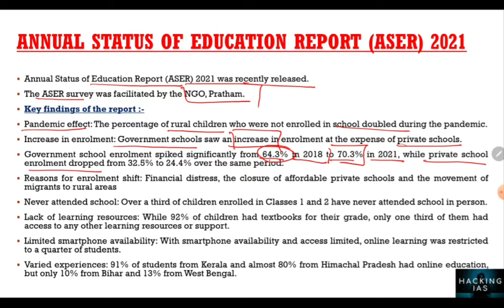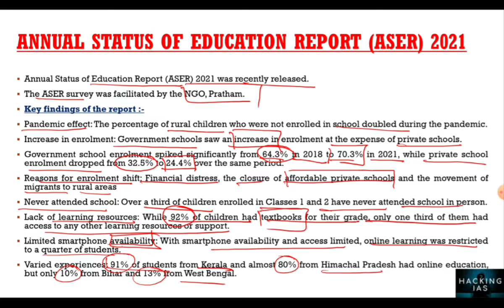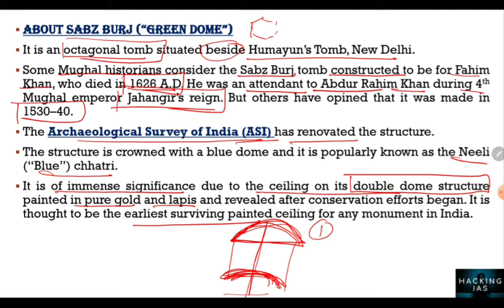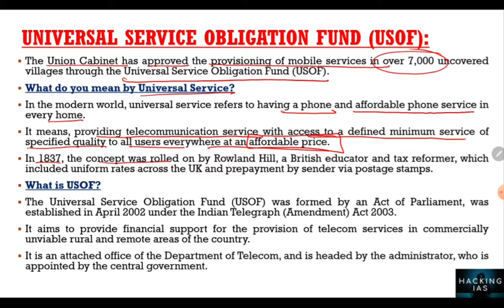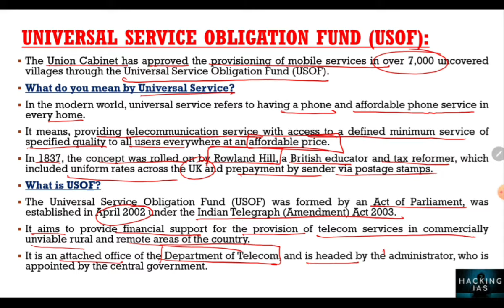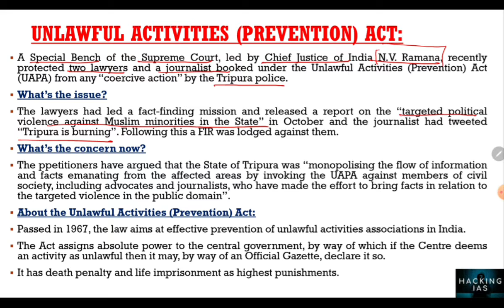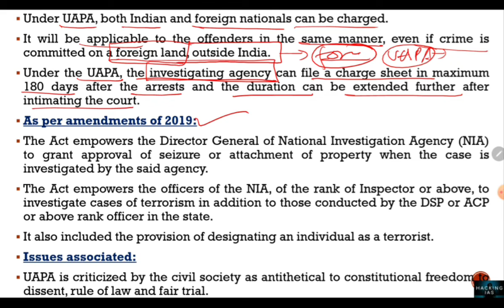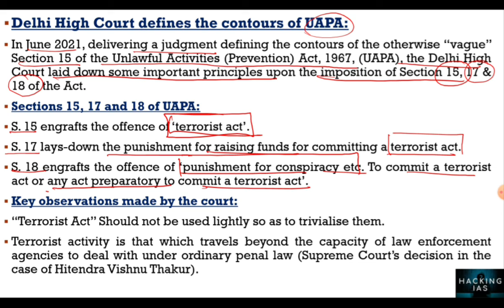Daily current affairs news discussion|19 November 2021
Follow me on:
Instagram Daily current affairs news discussion|19 November 2021|The Hindu

Thehindutoday, thehinduanalysis,
Curentissues, dailynewspaperanalysis,
thehindueditorial, thehindueditorialdiscussion, todaythehindu, todaythehinduanalysis,
todaythehindunewspaperanalysis,
Thehindunewspaperforupsc,
Editorialforupsc, Thehinduwithnotes, thehinduwithdeepakyadav,

The Hindu Newspaper Analysis in Hindi (UPSC/IAS). The Hindu Daily Current Affairs and Newspaper Analysis covering Important articles and editorials mainly for UPSC IAS Exam. Byju's The hindu newspaper analysis. The Hindu Editorial Analysis. Unacademy the hindu current Affairs, Daily current affairs show, NET EXAM Daily current affairs.